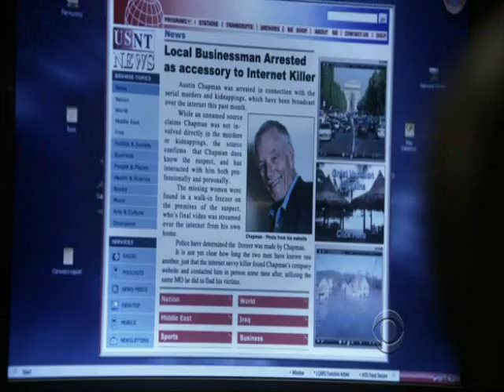Internet is forever epi 22 s5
Criminal Minds on the cbs tv show
SSA David Rossi agent FBI in the BAU
Dr Spencer Reid MGG Matthew Gray Gubler
Agent jennifer Jareau AJ Cook
Joe Mantegna actor
Internet is forever episode 22 season 5